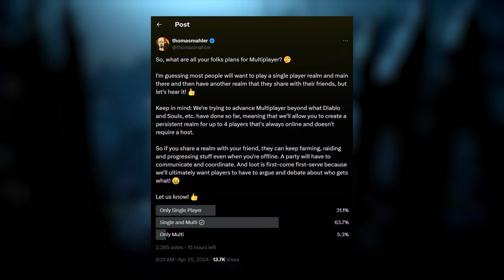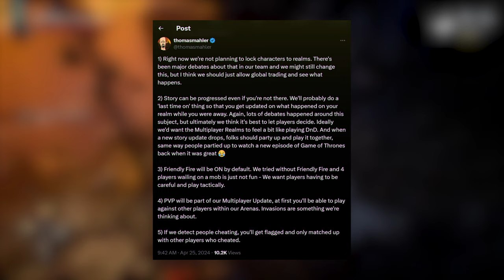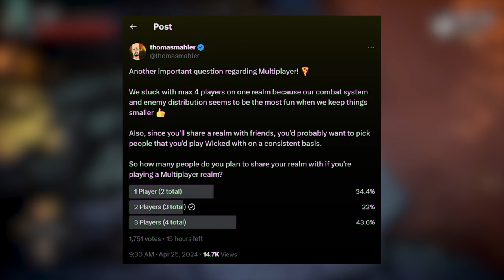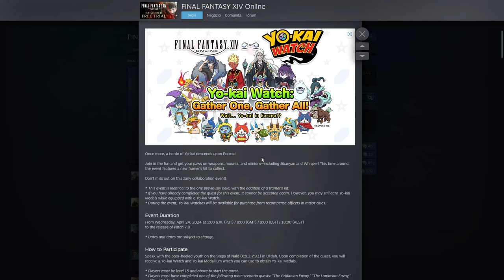No Rest For The Wicked ➤ Guida completa al Multiplayer - tutto ciò che non puoi perdere!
Amici followers, benvenuti! Nel nostro ultimo aggiornamento su No Rest For The Wicked, esploreremo le emozionanti novità sul multiplayer direttamente dalla pagina di Thomas Mahler dei Moon Studios.
Preparatevi a un'esperienza di gioco unica, poiché il team si impegna a superare i limiti dei tradizionali giochi multiplayer. Scoprirete come il multiplayer persistente fino a 4 giocatori trasformerà il vostro regno in un'avventura condivisa, mentre discutiamo della distribuzione del bottino e delle dinamiche di progressione della trama.
Non perdetevi le sfide del PvP e le strategie per mantenere un equilibrio tra cooperazione e tattica. Infine, scoprirete come No Rest For The Wicked si distinguerà dagli MMORPG tradizionali, offrendo un'esperienza coinvolgente e personalizzata.

Capitoli

00:21 - Cosa Aspettarsi
00:51 - Esperienza fino a 4 Giocatori
01:16 - Ma.. Il Loot?
02:03 - PvP, Fuoco Amico, Storia ecc..
02:59 - Arene PvP e Invasioni
03:28 - Player Kill!?
04:03 - Limite Giocatori
05:05 - Scalabilità dei Nemici
05:27 - Esperienza di gioco come in un MMO?